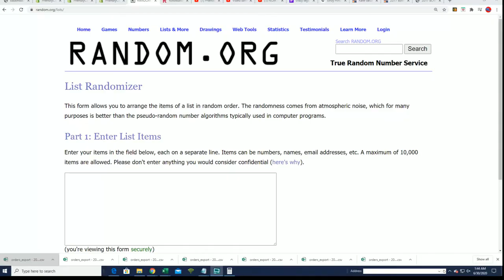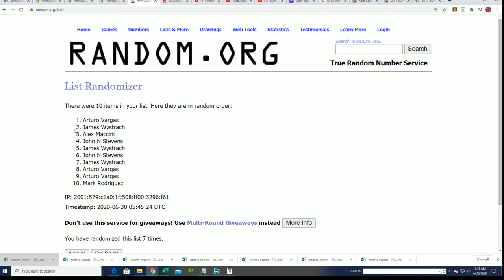10 SPOT FILLER FOR 1 FULL SPOT IN 2019 20 Panini Noir Basketball Box FILLER B ID 1920NOIR252